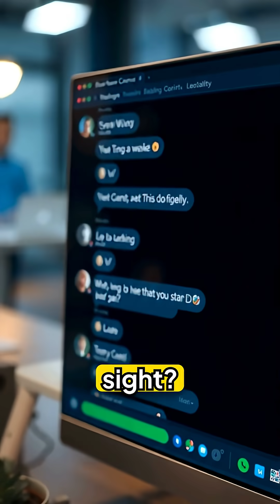MYTH BUSTED: Can You See The Great Wall of China From Space?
MYTH BUSTED: Can You See The Great Wall of China From Space? - Is it a fact or a fake? The long-standing myth that the Great Wall of China is visible from space has been around for decades. In this video, we dive into the truth behind this popular claim, using real footage and expert insight to bust this myth once and for all. Watch to find out what astronauts and scientists have to say!